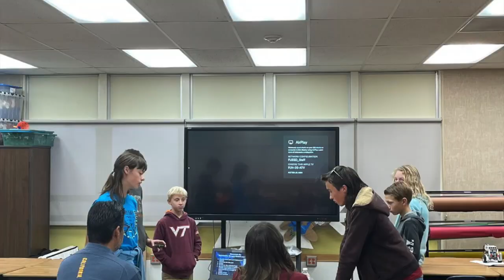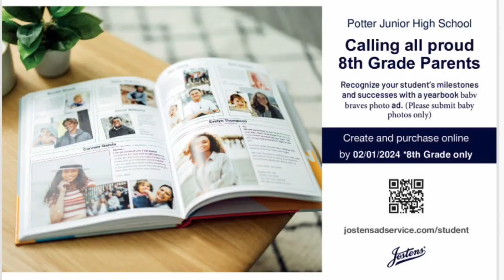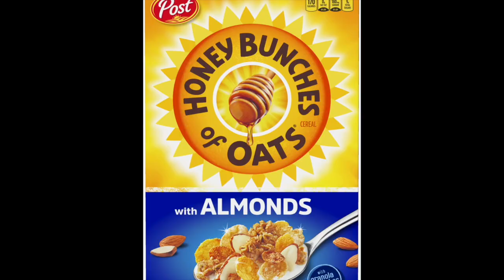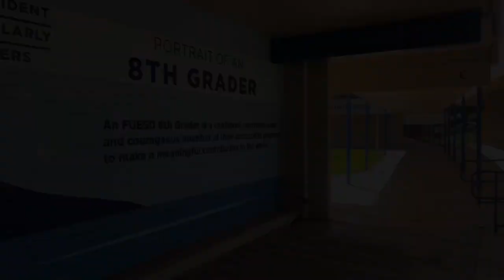Thursday, January 4th